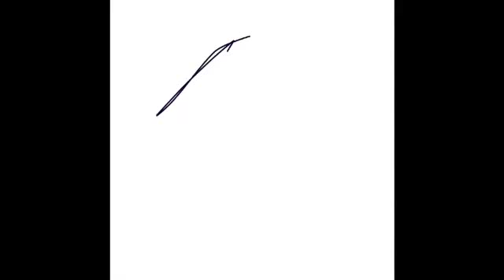Jella= bellathecat16 x joart